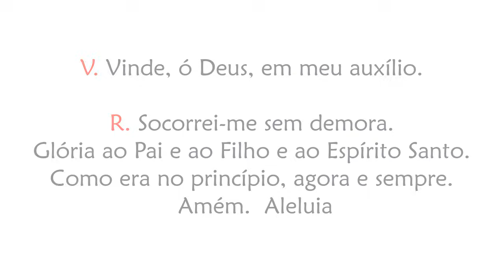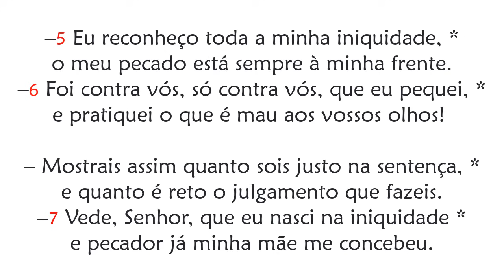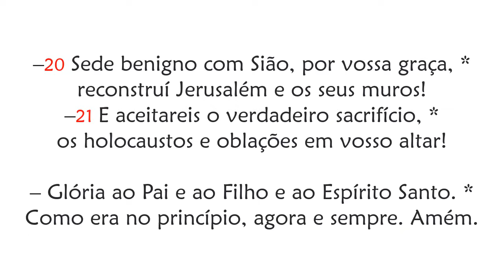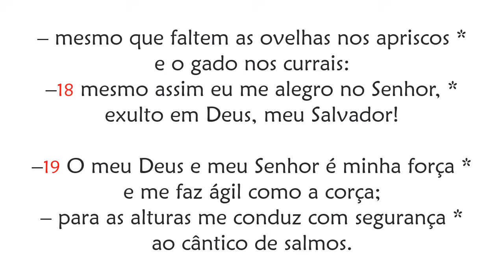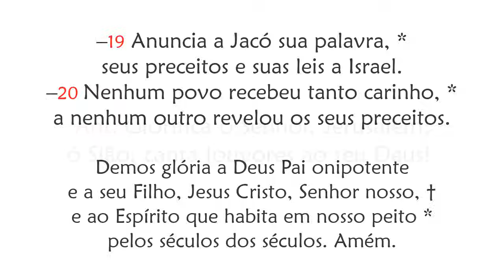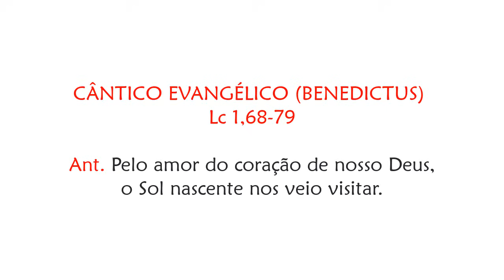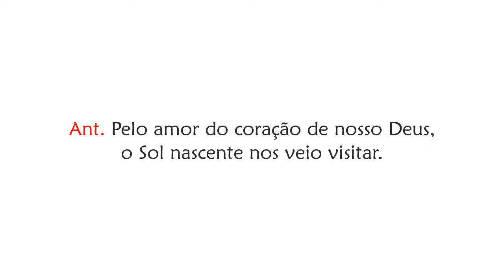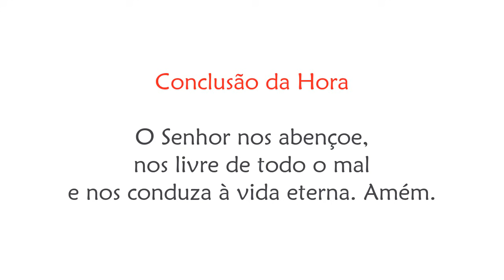Laudes de Sexta-feira da 26ª Semana do Tempo Comum